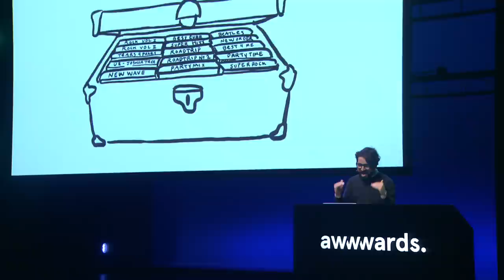A Designer's Story: Conforming vs Individuality I InvisionApp Pablo Stanley | Awwwards Amsterdam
The awesome storyteller Pablo Stanley, Design Lead at InvisionApp, tells us how about how he came to embrace both conformity and individuality as a designer, at Awwwards Conference Amsterdam.

"We want to be part of something, belong, but at the same time keep our individuality - our uniqueness."

Pablo Stanley is a Mexican designer based in San Francisco. He is the lead designer for the InVision Studio Platform. Previously designer and co-founder of Carbon Health. He gives design workshops around the world focused on product design and UI animation. Pablo has a YouTube channel called Sketch Together with design tutorials, livestreams, critiques, and other random stuff. He also co-hosts a Hispanic podcast interviewing Latinxs in the tech industry called “Diseño Cha Cha Cha.” Writer and illustrator of “The Design Team,” a comic series that follows the lives of designers working at a startup.